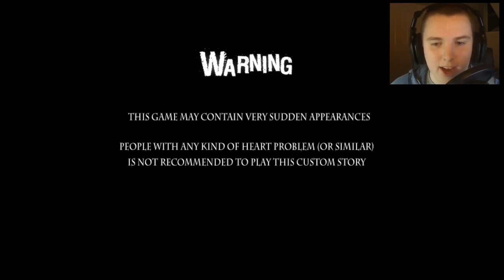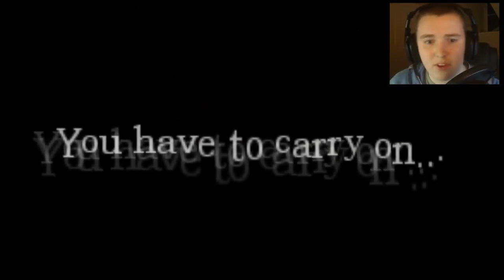JUMP SCARES EVERYWHERE!! - Amnesia Custom Story: Sanctum Escaping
Be sure to LIEK if you enjoyed & for MOAR Amnesia! :D